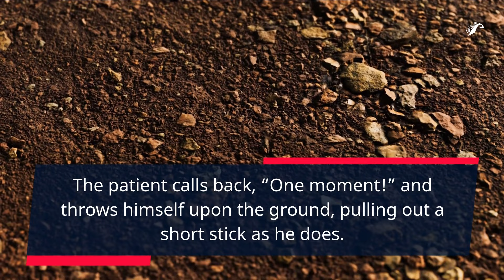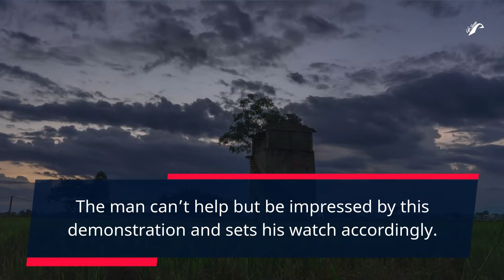A man near mental hospital asked the time from patient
A man is strolling past the mental hospital and suddenly remembers an important meeting.